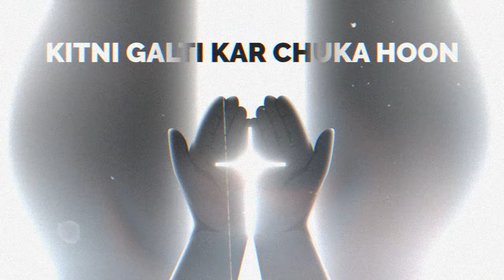Aye Khuda Official Musical animation film - Roney Maben l Tathastu Music l White Canvas Studios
Aye Khuda song was written and composed back in 2020 when I was still actively involved with Joshua Generation ministries, it was there this song was produced as part of our full length album titled "AYE KHUDA". Aye Khuda officially didn't have any official music video so I just wanted to make a lyric video for this song coz this song was prophetically written in one of Joshua Generations worship meeting in Surat, Gujarat. I just wanted to bring this song out in a visual format hence I approached White Canvas Studios. Abhinash Das from White Canvas Studios was so moved with this song that he took the whole project from just being a lyric video to an animation film, which now can be used as a tool to share with your friends and family to show the power of God who hears our cry and also can rescue and help us out in our darkest hour. This video is a master piece and an attempt to raise standards in the way we can communicate with our audience.

Main Vocals - Roney Maben.
Backing  Vocals & Alaap- Kunal Onkar.
Acoustic Guitars, Bass guitar, Keyboard, Drum programming- Samuel Mantode.
Electric Guitars - Dynell Bangera & Samuel Mantode.
Mixing & Mastering - SoundHill Studio.

Video Credits:
Digital Art & Video Production - White Canvas Studios.
Concept, Visualization & Composition- Abhinash Das.

Copyright © Tathastu Music 2023 l All Rights Reserved l Any unauthorized broadcasting, public performance, copying or recording of this music or video without prior written permission from Tathastu Music will consitute an infringement of copyright.